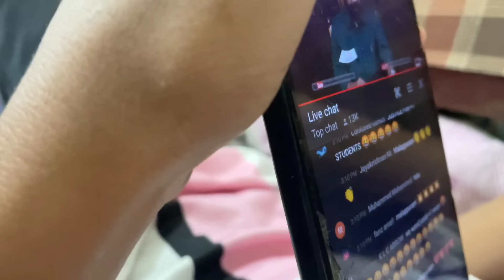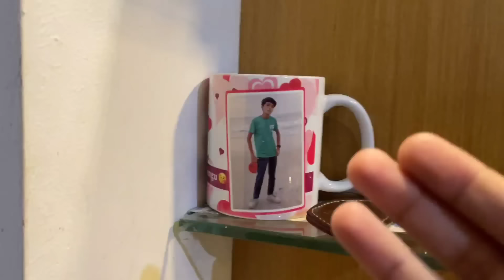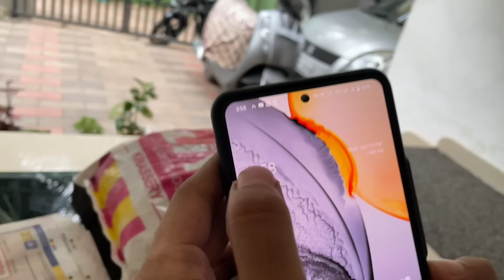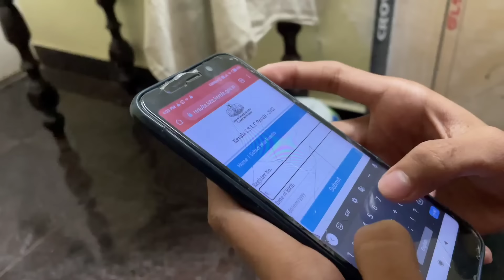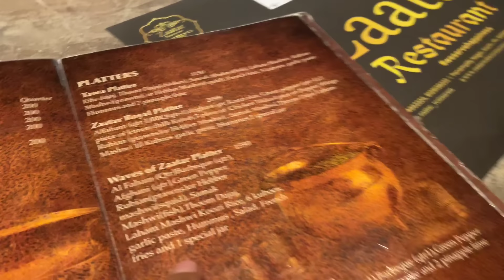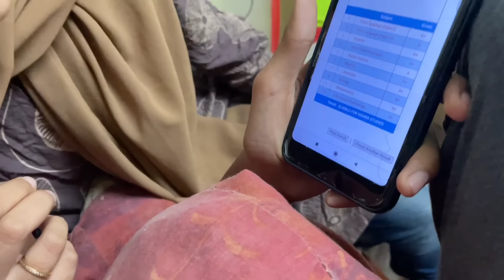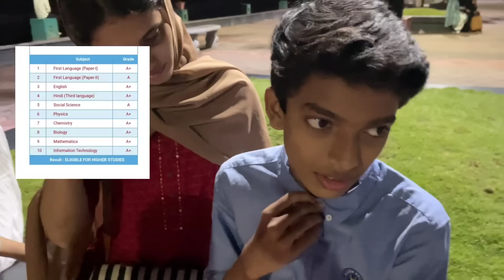Bengu വിന് എത്ര A+ ? 🥲 S.S.L.C result day💔*SAD DAY